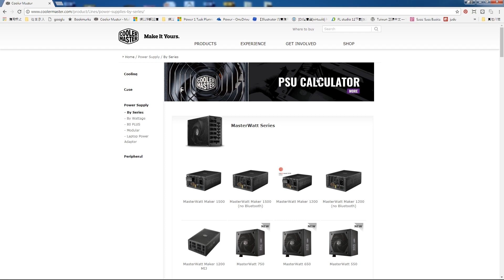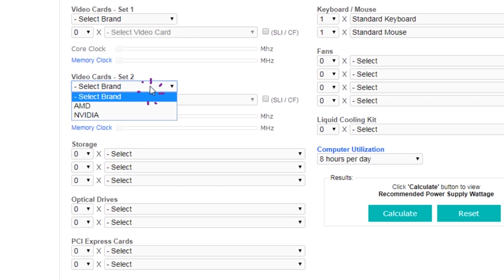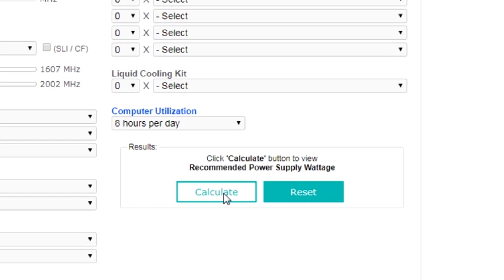Cooler Master PSU Calculator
Need help picking your next PSU? We created a tool for that. Our PSU calculator can tell you exactly how much wattage you need and what kind of power supply makes the most sense for your system. If you can’t figure it out on your own, watch our simple tutorial video to find out how to use it. Happy Building!